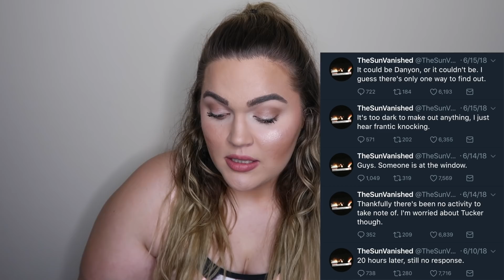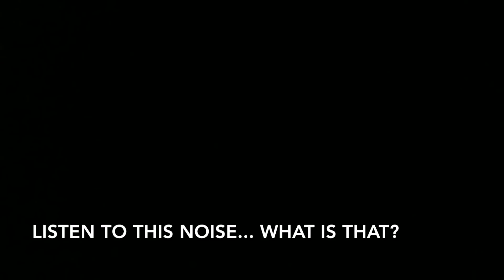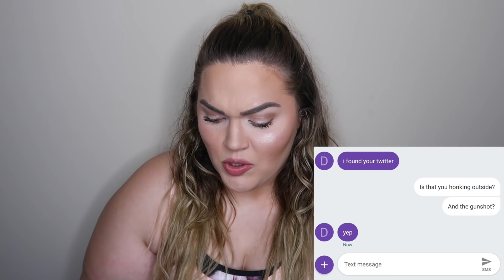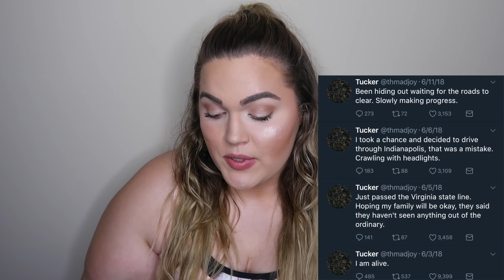The Sun Vanished VIRAL Scary Story | What Happened...? *Part 3*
MY BOOK IS OUT!

HEY MY LOVES. Today we're finally doing an update on The Sun Vanished! I know so so many of you have been waiting on this so... I hope you enjoyed! Until next time... ILYSM.